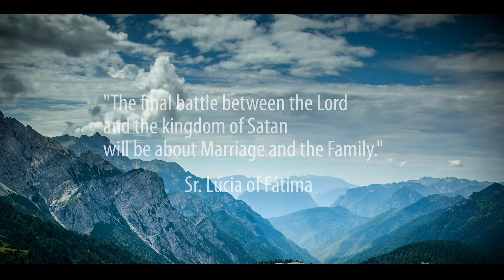"The Final Battle" | MASS IMPACT TRAILER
We are families engaging families in seeking to LIVE IT. MISSION ONE